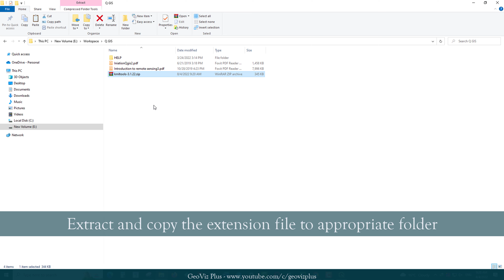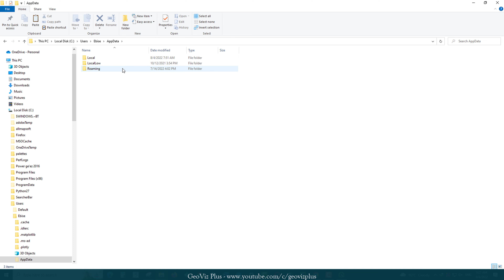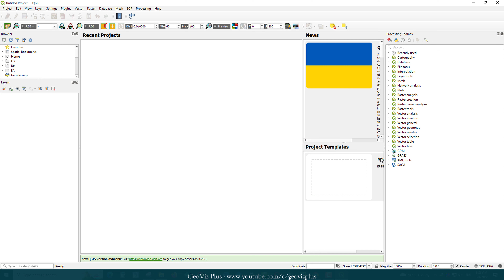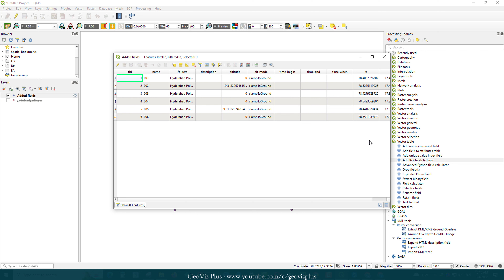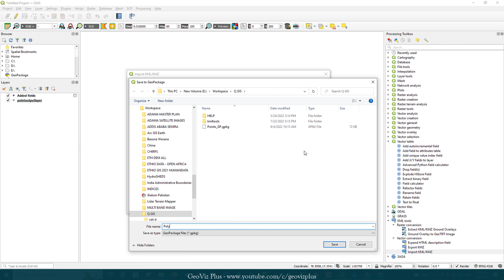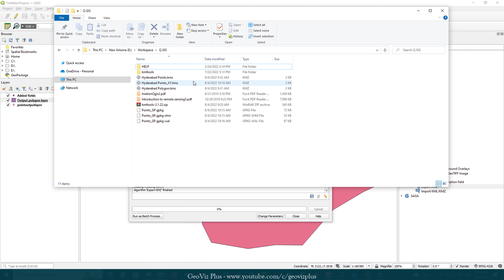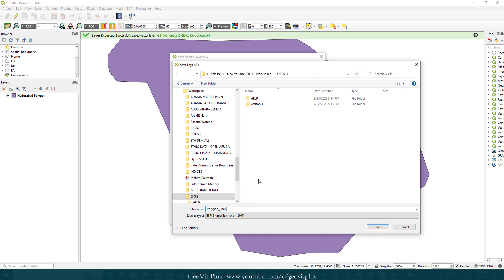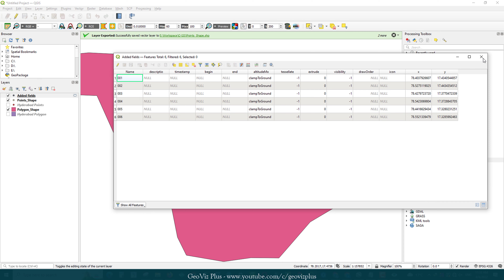Working with KML Files in QGIS | GIS Tutorial for Beginners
This video is about how to utilize Q GIS along with Arc GIS Earth and Google Earth to manage Keyhole markup language (KML) files. The test site for this video is Hyderabad, India.

Background Music Wildlife Backgroun Music from @musicrestored